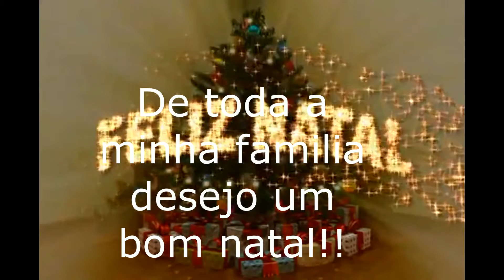SALPICAO DE FRANGO PARA O NATAL